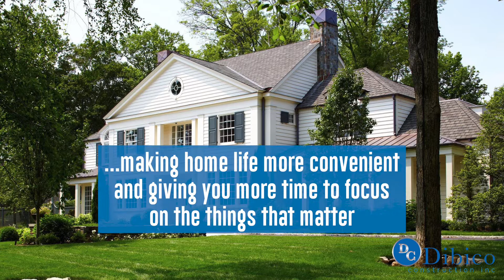Why should I renovate?